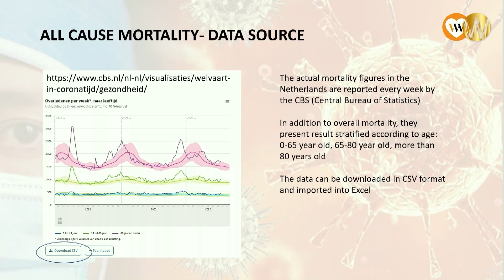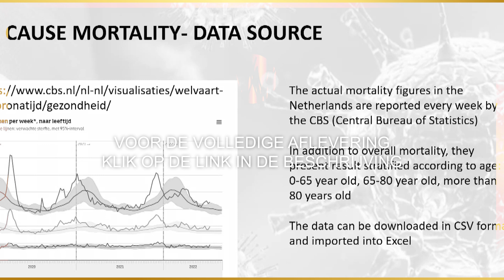Theo Schetters en Karel Beckman | Science Summit Uncensored 2022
Theo Schetters, Prof dr Veterinary Tropical Diseases

Theo Schetters heeft biologie bij de Universiteit van Utrecht in Nederland gestudeerd. In 1980 was hij in dienst bij het Departement van Immunologie en de Veterinaire Faculteit van de Universiteit van Utrecht, waar hij heeft gewerkt aan de antigene diversiteit van Trypanosoma parasieten. Van 1981 tot 1987 werkte hij bij het Departement van Cytologie en Histologie bij de Universiteit van Nijmegen in Nederland waar hij immuun ontvankelijkheid van muizen tegen de Plasmodium berghei infectie heeft onderzocht. In 1986 heeft hij een doctoraat in Geneeskunde behaald bij de Universiteit van Nijmegen in Nederland en ontving hij bezoekende wetenschapper award van de Royal Society (London) om te werken aan malaria immunologie bij het National Institute for Medical Research in Mill Hill, London (GB). Van 1988 tot 2014 heeft hij gewerkt bij Intervet International (Boxmeer, Nederland) waar hij een vaccin tegen Coccidiose in kippen (Nobilis® Cox ATM) en ook een vaccin tegen Babesia infecties in honden (Nobivac® Piro) heeft ontwikkeld. Hij is de uitvinder van recombinant vaccines tegen Babesia divergentie en Babesia Canis, en verbeterde de vaccine formule tegen de Rhipicephalus teek. Hij is de oprichter van ProtActivity, een bedrijf dat zich richt op de ontwikkeling van vaccines tegen protozoaire infecties Hij heeft een Bijzonder Professor positie bij het Departement van Veterinaire Tropische Ziektes, bij de Universiteit van Pretoria, Pretoria, South Africa. Hij is lid van de redactieraad van Veterinaire Parasitologie (Elsevier Publishers) en van Parasitologie (Cambridge University Press). Hij heeft meer dan 100 wetenschappelijke artikelen (waaronder hoofdstukken in boeken) gepubliceerd in internationale wetenschappelijke tijdschriften.